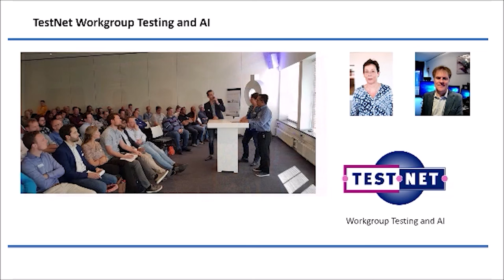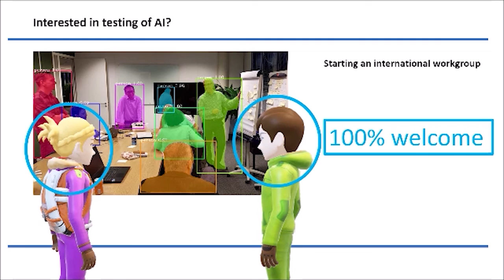Testing AI Systems: Creating Awareness | Hannie van Kooten & Peter Collewijn | EuroSTAR 2021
Join Hannie and Peter for this talk based on a new whitepaper published summer 2021 - The role of artificial intelligence (AI) in our daily lives is growing, especially in the field of machine learning. Not only because of the vast amounts of available data, but also the cheap computing power has contributed to the increased use. The technology is currently within reach for anyone interested and the number of applications is expected to grow even further in the coming years. However, progress in testing AI systems is still lagging behind. Eventually, this becomes a problem as independent testing is a necessity for the trustworthiness and acceptance of AI systems in society.